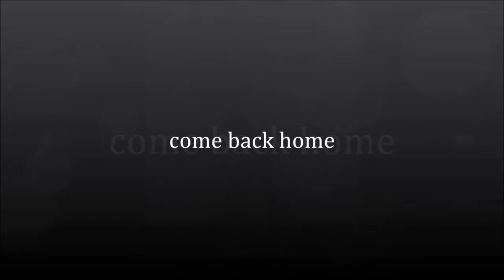Come Back Home by Ron Kinder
Come Back Home , Written And recorded by Ron Kinder